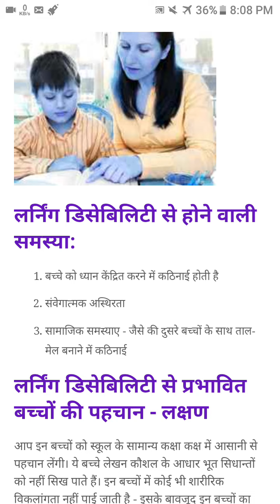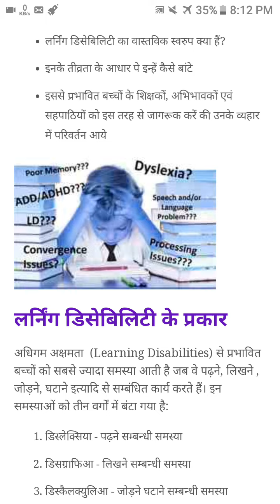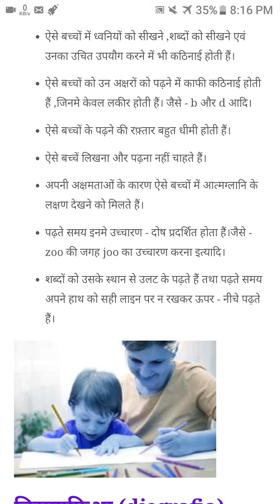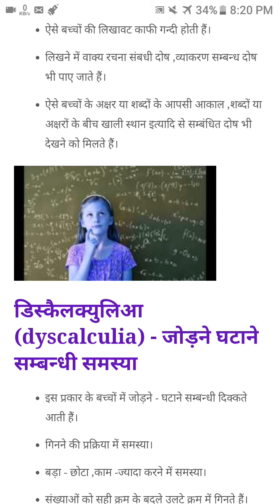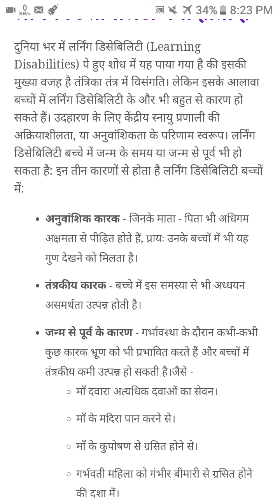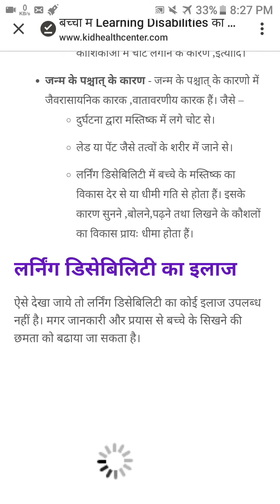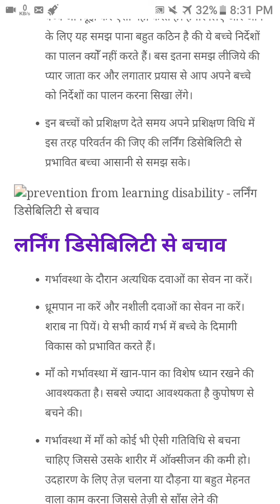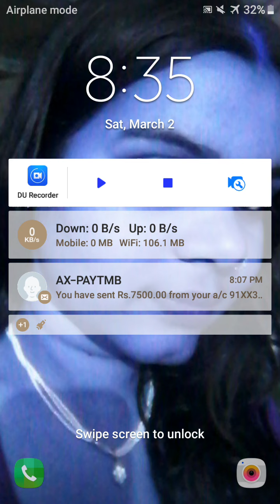Learning disabilities types and reasons